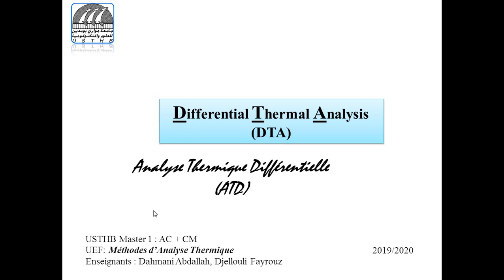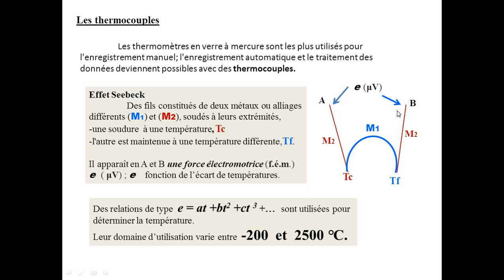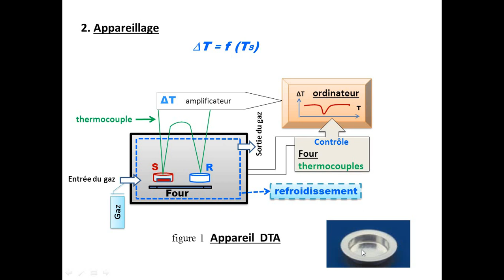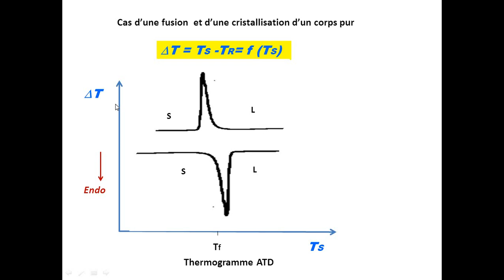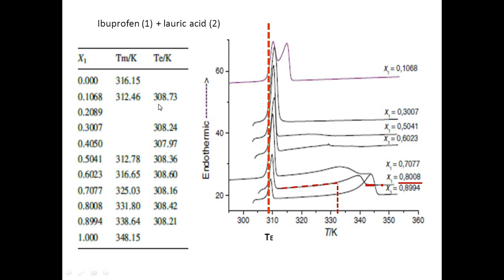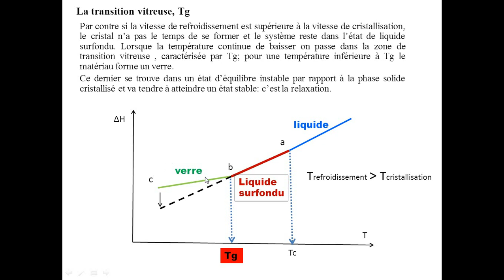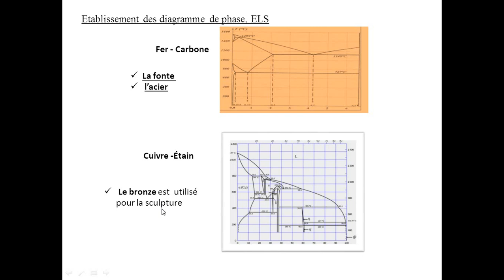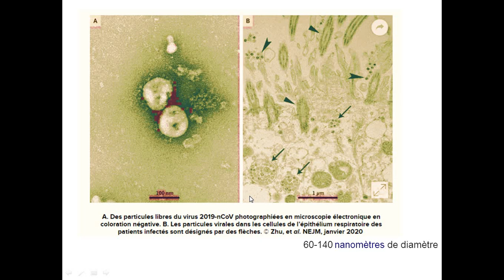USTHB M1 : CM/AC/Criminalistique : Méthodes d’Analyse Thermique 2/ATD || Pr.Dahmani Abdallah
USTHB    Master 1 : Chimie du Médicament /Analyse Contrôle /Criminalistique
UEF:  Méthodes d’Analyse Thermique
Enseignant : Pr.  Dahmani Abdallah